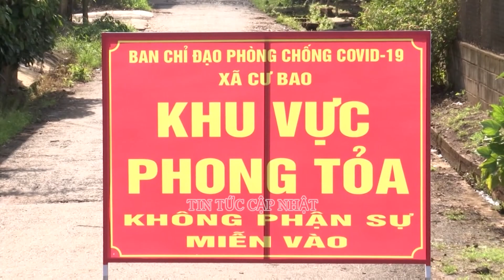Khẩn trương truy vết, bóc tách F0 tại các ổ dịch ở thị xã Buôn Hồ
Khẩn trương truy vết, bóc tách F0 tại các ổ dịch lây nhiễm trong cộng đồng ở thị xã Buôn Hồ